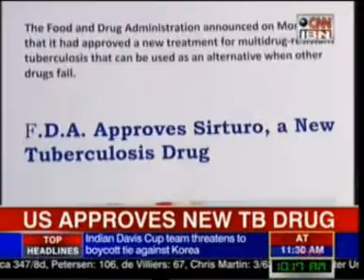Dr. Zarir F Udawadia - CNN IBN News coverage 5 Jan 2013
After 40 years a new drug for TB has been approved in the US.FDA approved Sirturo, a New Tuberculosis Drug in US.  India suffers 1/5th of all TB Deaths. The New TB drug can be a game changer. India has most cases of TB, so the drug can prove a great help to the world especially India. Doctors in Mumbai have made a compassionate appeal to the manufacturer for one single patient who has not responded to any other drugs. To know more, watch the video.